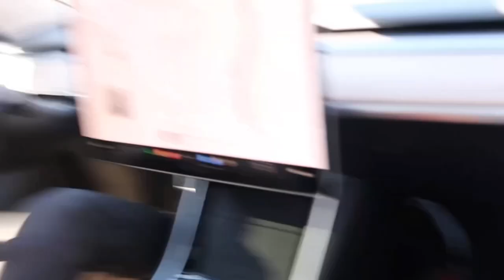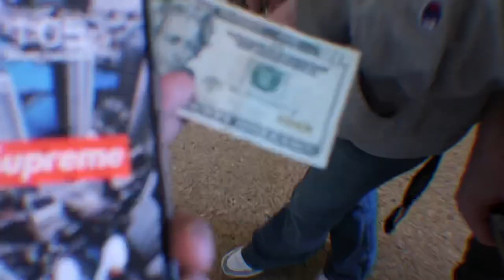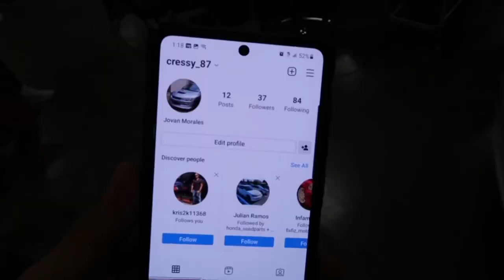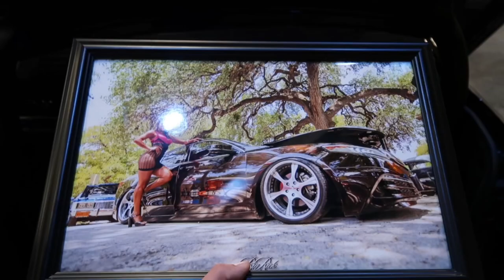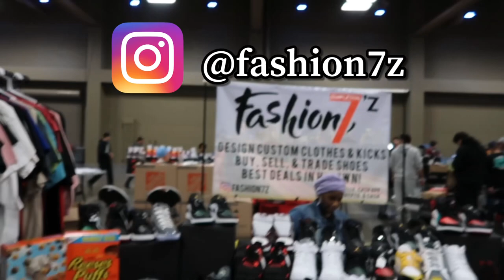Clean car alliance 2022 Austin TX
Clean car alliance

🏎240 wheel specs🏎 - 18x9 +15 / 18x10 +15
Wheel name - Work emotion cr2p

FRIENDS FEATURED IN TODAYS VLOG

CLOTHING

CUSTOM BIKES/ GLASS WORK